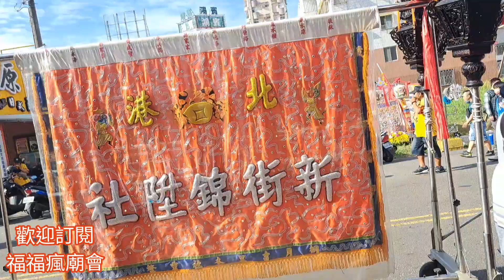北港真人藝閣首臨高雄☆行動跳樁驚險演出○高雄聖鑫堂天上聖母慶贊左營新庄仔龍德宮壬寅年入火安座慶典～平安遶境